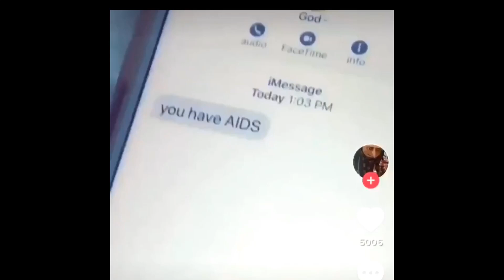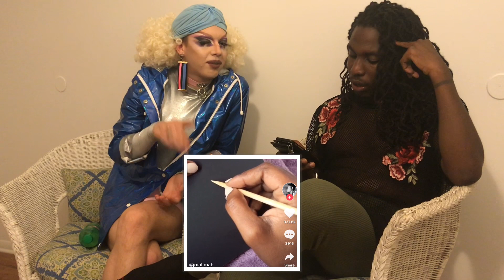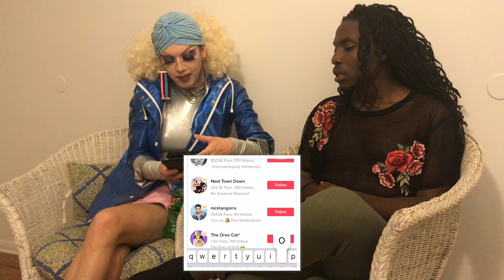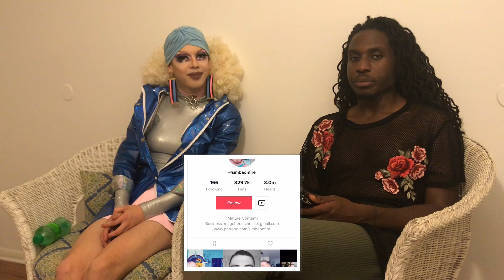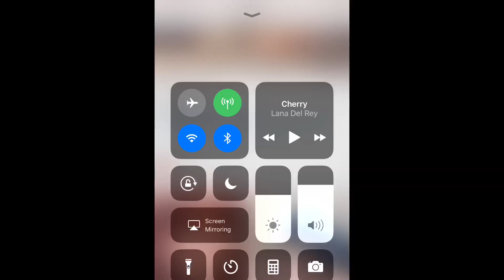TIK TOK : WHERE DID YOU COME FROM ?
Blouse investigates the “new?” App of TIK TOK